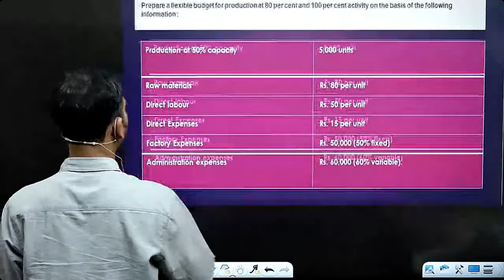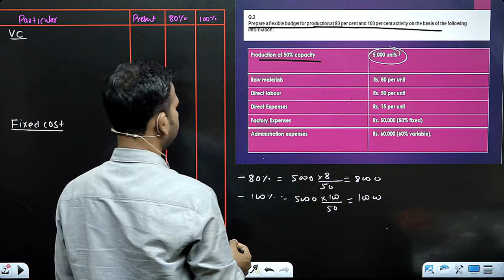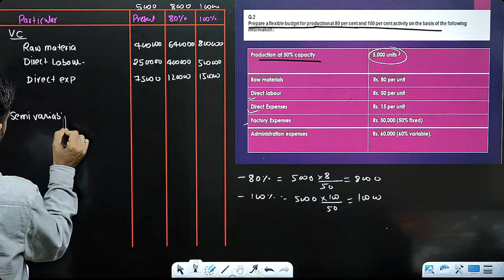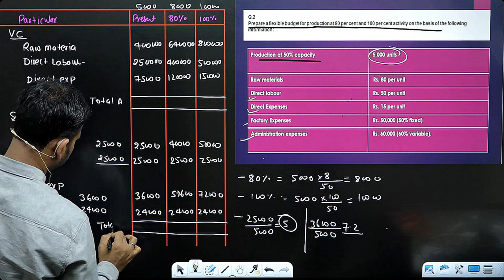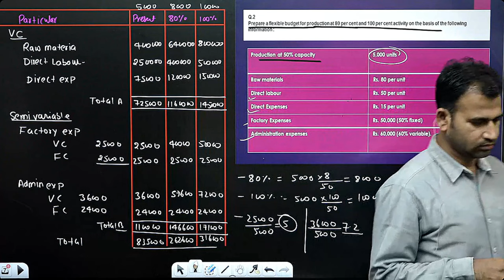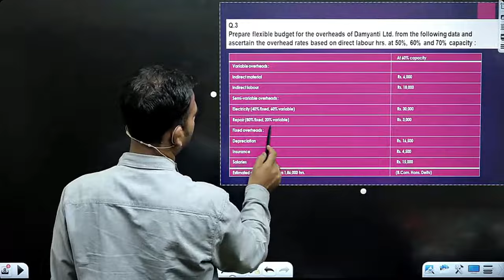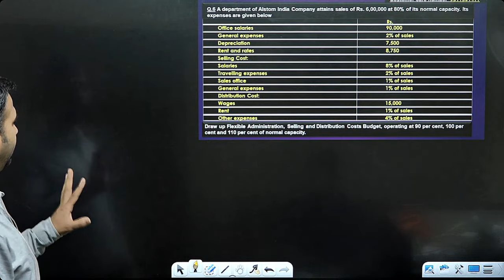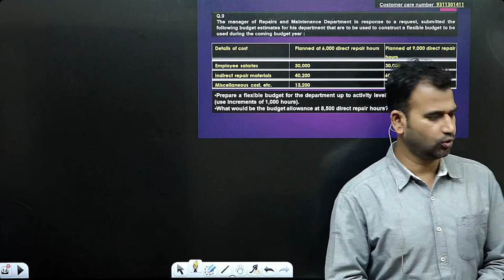Budgetary control | practice question | part 2 | Management a/c for bcom | By Anuj sir